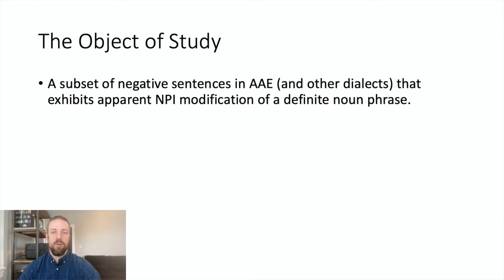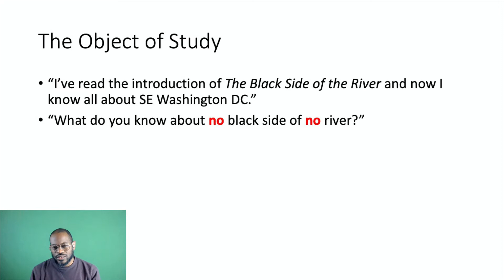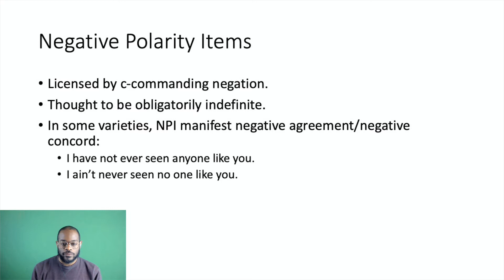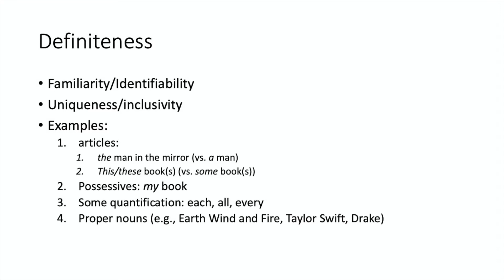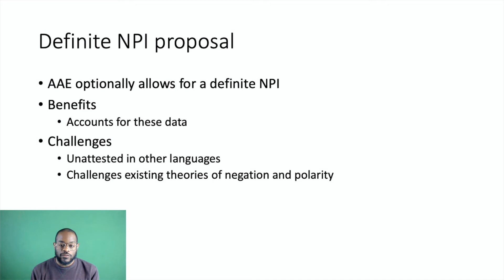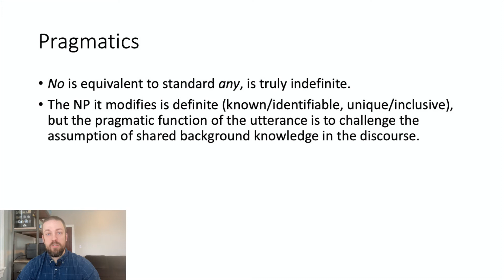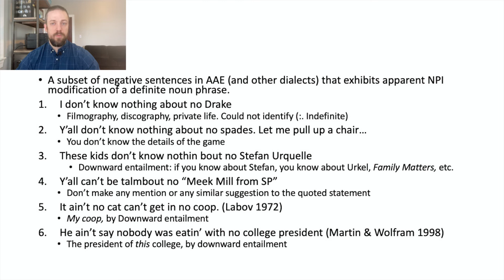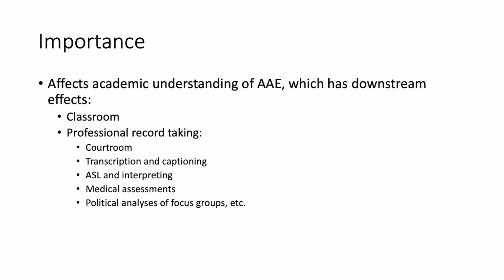Conference Talk: Reexamining Negative Concord and Definiteness in AAE: LSA 2022 Poster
This is a virtual "poster" for the Linguistic Society of America Annual Meeting  2022. This is the more technical talk. We have a presentation for non-linguists, as part of the Five Minute Linguist competition, also available on this channel.